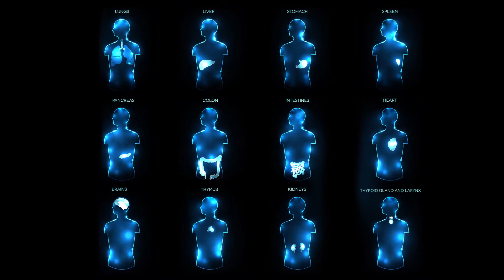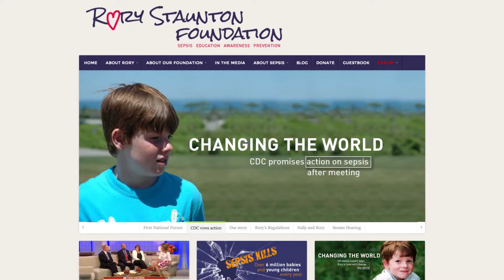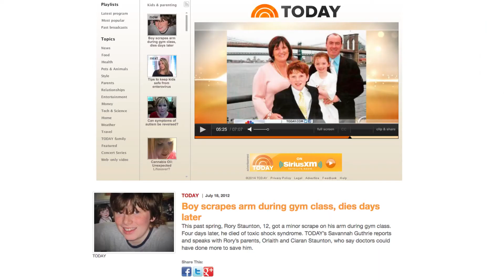Rory Staunton Foundation: Sepsis Forum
Hear about the cases of two young people who suddenly died from Sepsis due to the lack of knowledge about this seriously fatal condition. Sepsis is a systemic inflammatory response to infection or injury characterized by abnormal temperature, heart rates, respiratory rates, and white blood count that kills millions every year.